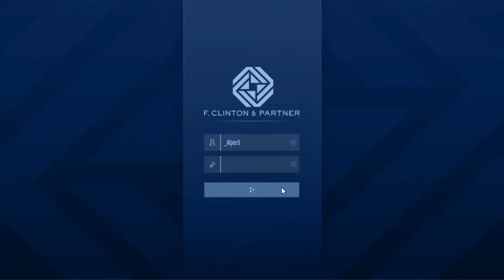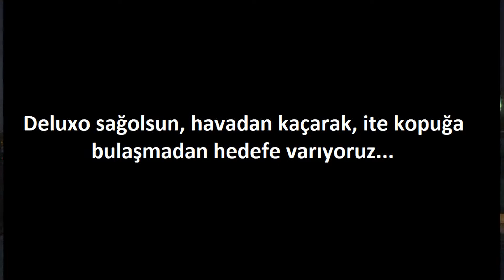Grand Theft Auto Online | The Contract Güncellemesi | Security Contracts Görevlerine Bakalım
Tamamı olmasa bile, bir değerlendirme yapabilmek için Security Contracts görevlerini de sizin için oynadım. Umarım seversiniz.